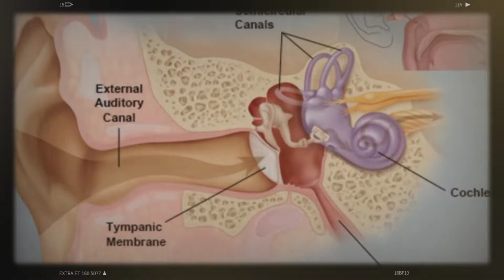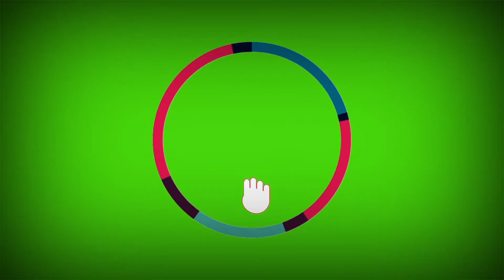Ball 🏀 उछलता क्यों है interesting facts about ball हवा में क्यों उछलता है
how many no balls are allowed in an over hawa me ball kaise uchhhalta hai
intresting facts amazing facts bol keyo uchhhalta hai
how to practice juggling 3 balls
ball हवा में कैसे उछलता है बॉल क्यों हवा में उछलता है
हवा में बॉल कैसे उछलता है
random facts in hindi fact video in hindi